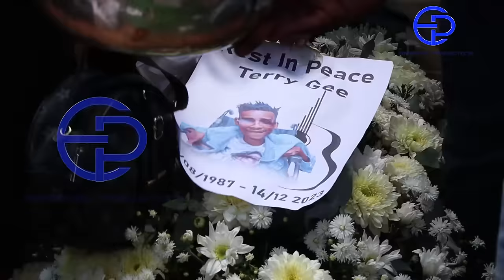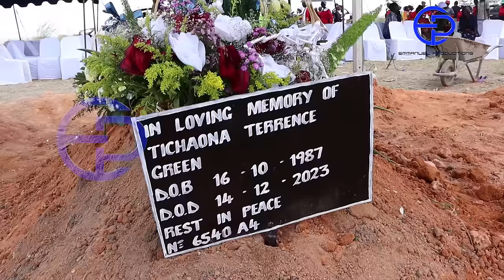Terry Gee's Burial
Rest in Eternal Peace Terry